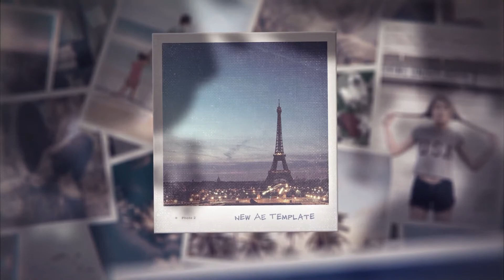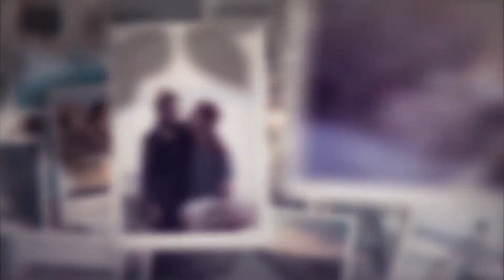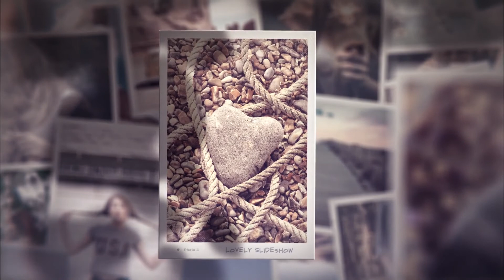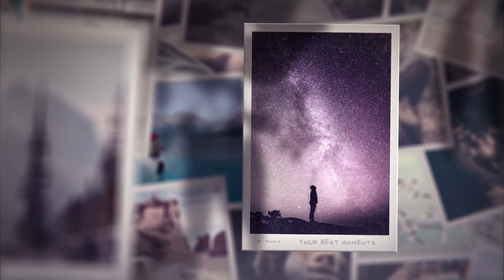Photo Slideshow. In The Shadow Of Trees - After Effects Template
PHOTO SLIDESHOW. IN THE SHADOW OF TREES.

FEATURES:

SHORT VERSION – 1:07 sec.

    25 MAIN PHOTOS / 65 TOTAL PHOTOS / 21 TEXTS

LONG VERSION – 3:50 sec.

    52 MAIN PHOTOS / 113 TOTAL PHOTOS / 41 TEXTS

Your After Effect Project. Clean and simple 3D photo slideshow perfect suitable a presentation your memories of special moments, travels, your wedding day, holiday or unforgettable adventures. It can be inspirational slideshow with lovely slides, presentation corporate slides, presentation upcoming important event. Quick modern elegant photo gallery can be family photo album or slideshow about birthday, anniversary, or any other celebration. Your bright moments. Perfect slideshow for any event.

    Universal Expressions (To work in original english version AE)
    Instruction included

MusicLink: here